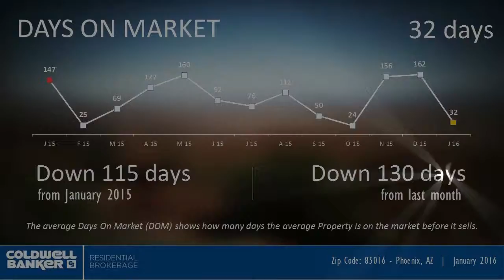Biltmore Luxury Homes | 85016 Market Video | January 2016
How did luxury homes in the BIltmore area perform in January 2016? Check out these stats for zip code 85016 for the start of 2016. More market review videos and luxury properties